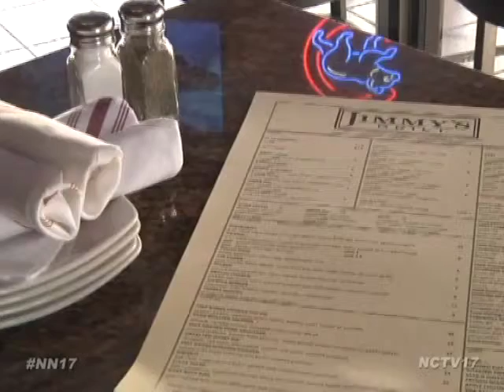Restaurant Week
For the second time this year, Dine Naperville gathered a host of restaurants to run specials all around town.

From August 3 through August 7, participating restaurants will offer either a prix-fixe menu option or enticing weekday specials. Some of the returning locations included are Mongolian Barbeque, Jimmy’s, and Catch 35.

“The restaurants were so happy with the success, they had increased business, and a lot of people were able to come out and try new restaurants at affordable prices and experience some of the treats that Naperville has to offer,” said Christine Jeffries, President of Dine Naperville.

The event in February brought people from all different communities into town and Dine Naperville is hoping for the same outcome this time around.

For a full list of participating restaurants and their specials, restaurants.

Naperville News 17's Kristin Gitchell Reports